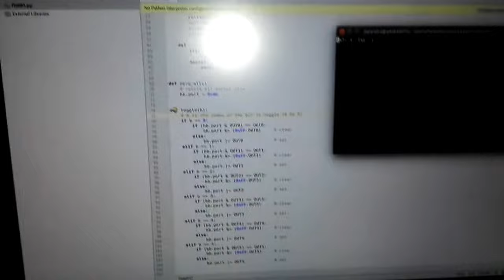Ressurrecting an old LEGO Interface A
In 1986, the LEGO Interface A was the first LEGO product that worked with a PC. It was a DACT TECHNIC set and it was the grandfather or modern LEGO MINDSTORMS.
Interface A was meant to be used with the now extinct "Centronics" printer port of old Apple II / PC / Acorn BBC computers.
Using a USB FTDI adapter in BitBang mode we can use the old Interface A with modern USB-only computers.
I'm using python on linux laptop. My script can also run on Raspberry Pi or MINDSTORMS EV3 (running ev3dev).